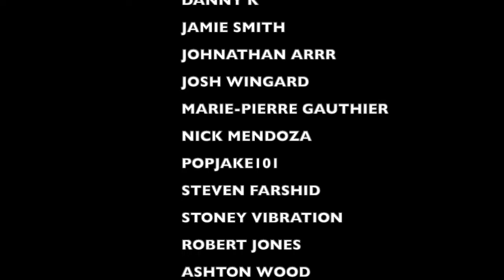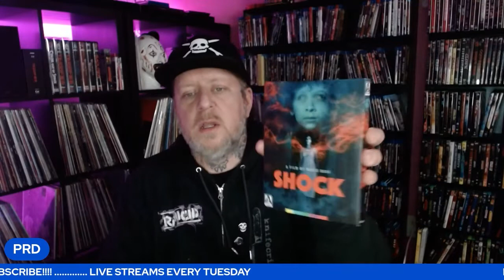HORROR MOVIE COLLECTION UPDATE Feb 2022 - Arrow Video, 4k, and DVD